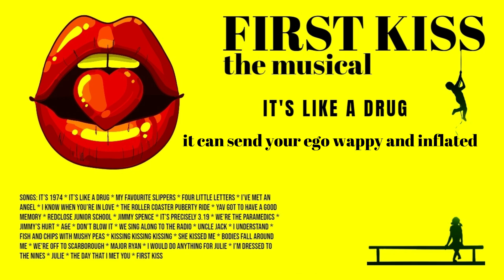First Kiss - The Musical - It's Like A Drug (The Original Demo) With Lyrics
SONG DETAILS:
It’s Like A Drug
Written By Kelvin Rush

Taken From The Musical: First Kiss - The Musical
By Kelvin Rush

BOOK DETAILS:
First Kiss The Musical (original script)
Available In Paperback and Download
Amazon UK
Amazon USA

Hey guess what
Guess what’s up with me
I may not have a lot
But I’m as happy as a bumble bee
Can you guess why

I’ll give you a clue it rhymes with dove
It’s as natural as a hand in a glove
And we all spend our lives trying to find it
But no one can smell it touch it or define it

It seems we’re all in the same old situation
There’s a lack of it right across the nation

It brings you pleasure and despair
It needs to be nurtured and treated with care
It can make us all feel happy and elated
But not long after we’re confused and devastated

It seems we all have the same old conversation

Should it ever come your way
Shout ole ole ole

It creeps up like a bout of flu
It can break your heart and turn ya blue
It can make some grown-ups act just like a school kid
Dressing really odd and looking rather stupid

It seems we all need a little medication

It can quickly spread just like a disease
Make you ill and bring ya down to ya knees
It can send your ego wappy and inflated
It can burst ya bubble make ya constipated

It seems we all need a little admiration

It can blow your cares away
Like a summer holiday